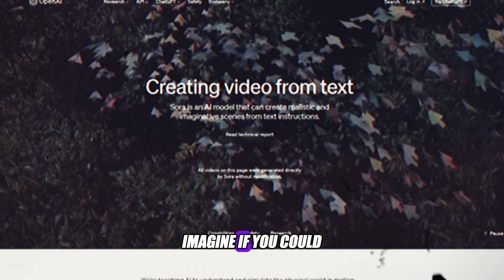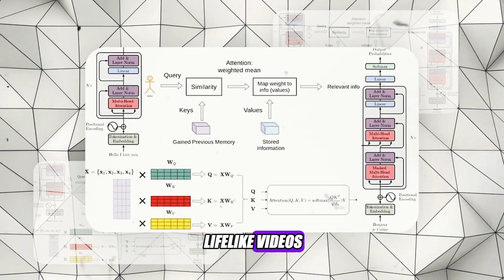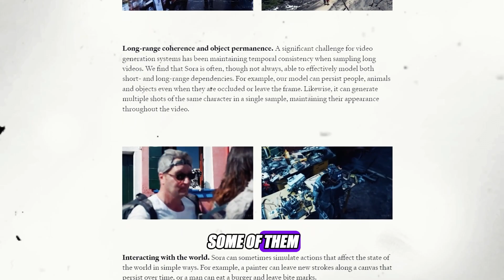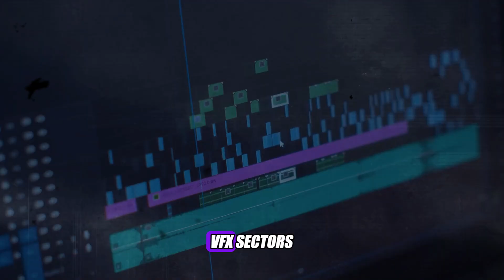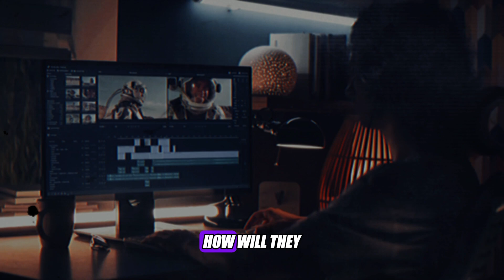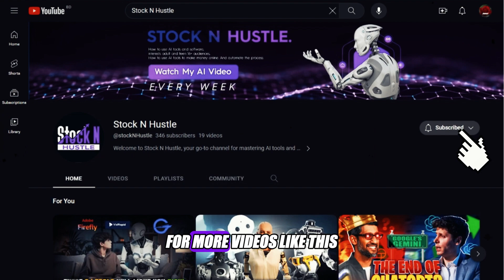Why SORA AI Will Change The World Forever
What if you could create any video you want, just by typing some words? Sounds impossible, right? Well, not anymore. Meet SORA, the AI that can make realistic and imaginative videos from text. In this video, I will show you some mind-blowing examples of SORA’s capabilities, and how it will change the world of video forever.

This is Stock N Hustle, and you don’t want to miss this.

✅ About Stock N Hustle:
Stock N Hustle is your AI hub, helping you master AI tools and software for online income. Our engaging tutorials guide both adults and tech-savvy teens to unlock the potential of AI. Join us for weekly high-quality videos to stay at the forefront of AI trends.